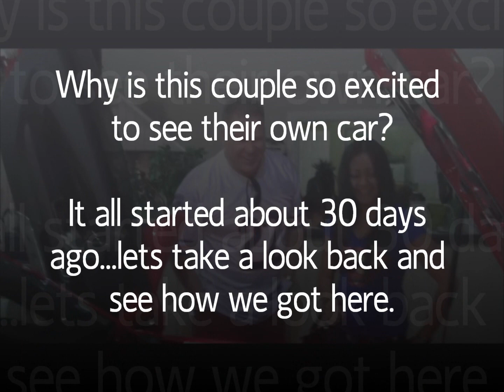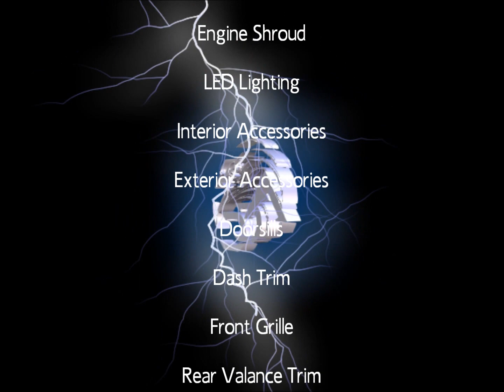2012 ZL1 Camaro Custom Project by American Car Craft - Customer Delivery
American Car Craft is a design company dedicated to developing unique high quality products. With more than thirty years of experience customizing Hot Rods, Exotic cars, Limousines, Classics and Modern Muscle, American Car Craft has what you need to create a show winner! If we don't, bring your car in and we will make it for you.

Designed by Ricardo Rivera